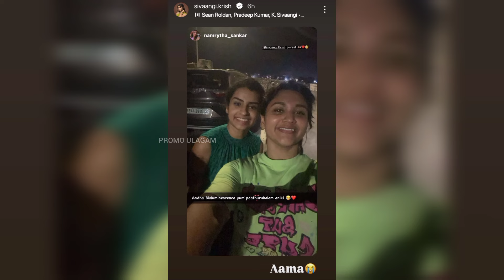Sivaangi at cake mixing event with friends ❤🥰